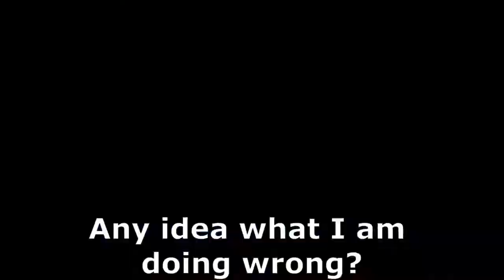vlog70 RSM S 500 Fish brain at work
My sand sifting goby up to his usual antics! May be he Will evolve (even a little!)

Livestock:
Fish;
Diamond Spot Goby, 1 Neon Goby (Blue stripe)
2 Purple Firefish
2 designer Clown fish

Invertebrates;
Cleaner shrimp, Fire shrimp, Boxing shrimp/Coral Banded shrimp (Henry Cooper)
1 Conch
3 Blue-legged Hermit crabs
Snails - Trochus, Cerith, Nassarius, 1 sand sifting

Corals;
Acans - includes Borg Empire;
Favia - includes Blue Thorns;
Zoas;
Hammers;
Frogspawn;
Fungia - Green;
Goniopra - 2 Green, 1 Bright Pink, 2 Blue;
Torches - Gold, Green Spot;
Leptastrea;
Pulsing Zenia;
Pink Alveopora;
Richordea/yuma

Miscellaneous:
100lbs (UK) CaribSea live sand, 70+ Kilograms Marco dry rock, 2 miscellaneous pieces of dry rock
Chatomorpha seaweed